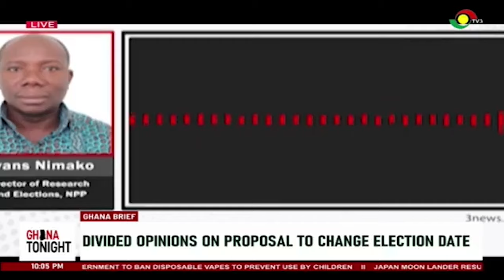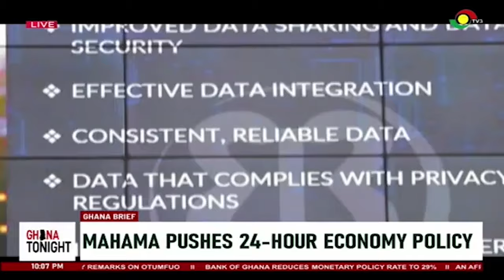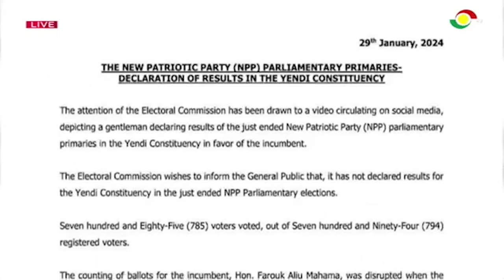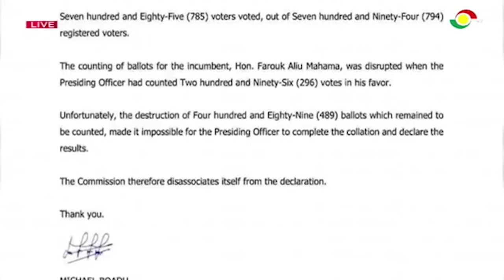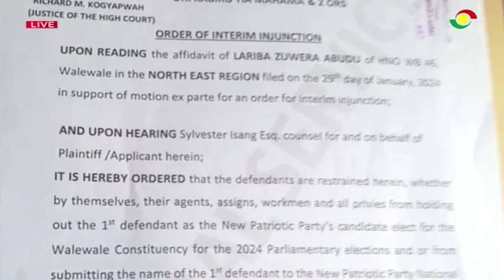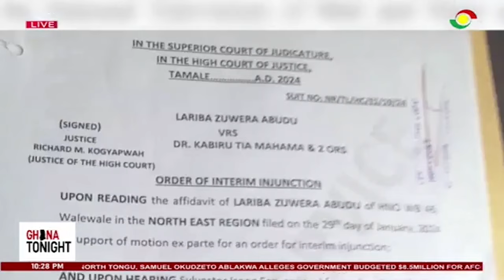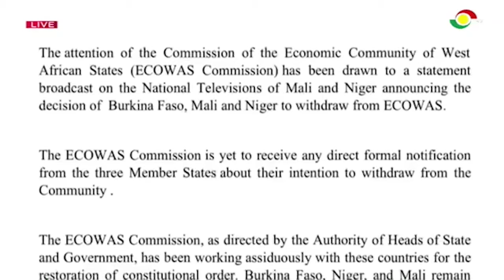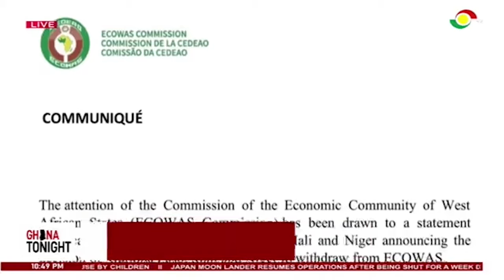GhanaTonight (29-01-24 : 12 persons in Major Mahama trial sentenced to life imprisonment